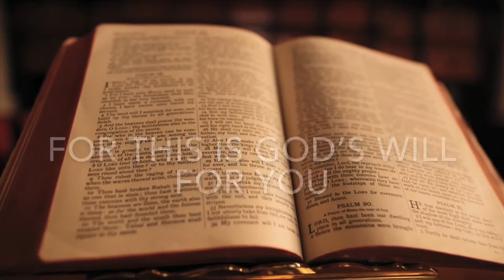1 Thessalonians 5 Rejoice, PRAY and Give Thanks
Verse 16-18

16 Rejoice always, 17 pray continually, 18 give thanks in all circumstances; for this is God’s will for you in Christ Jesus.

We hope you find inspiration and meaning from this video.  We hope you watch and feel calm and comforted and  that God has always got you if you trust in him.  God bless you always!🙏🏻